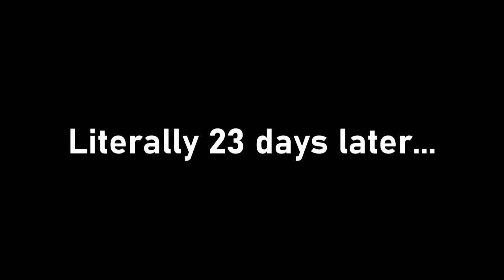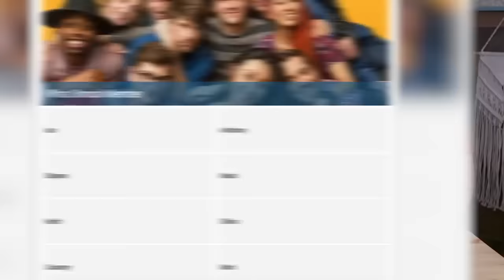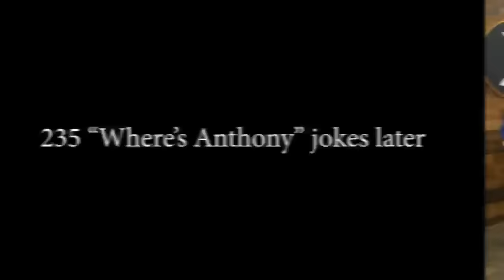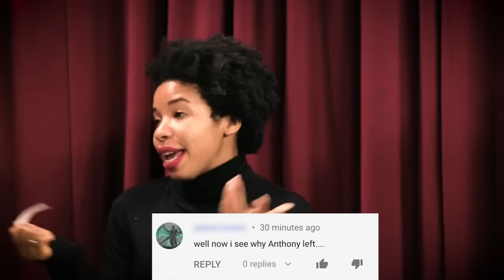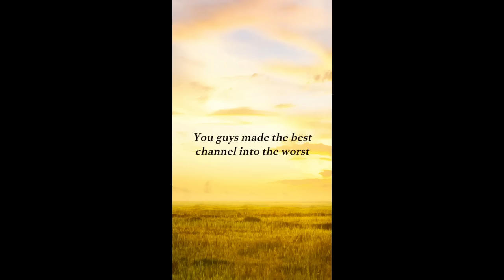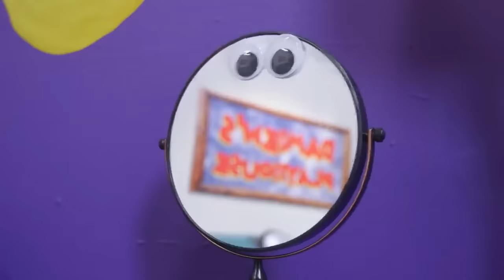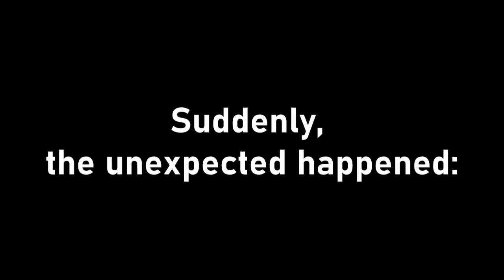Smosh: Every "Where's Anthony?" Ever [Compilation]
R.I.P. "Where's Anthony?" joke (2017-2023)

I decided to make an updated version of my previous compilation since Anthony has now returned to Smosh. Woooooooo! Yeah, baby! That's what I've been waiting for! That's what it's all about! Woooooooo!

(UPDATE 3/8/23: this video just became my first one to hit 1 million views. Thank you to everyone for watching.)

(UPDATE 11/10/23: as comprehensive as this video seems, I actually missed 2 jokes. One in "Tinder For Hotdogs" and another in "Tigger King", both sketches on Smosh's main channel.)

(UPDATE 14/10/23: Smosh reacted to this video 2 days ago and gave me a shoutout! Their reaction is now at number 47 on the trending tab. Now I want to issue some corrections: it wasn't 23 days later, it was 36 days later. Also, I missed an Anthony joke in "Reading Our Leaked DMs". Thank you to @xanferra in the comments for finding that one.)

(UPDATE 31/10/23: @YTFlove4ever in the comments has just informed me of another joke I missed in "Recreating TikTok Challenges BUT BETTER".)

(UPDATE 20/12/23: @megandelaronde5393 in the comments just informed me of yet another joke I missed in "Who Memed It? Episode 3".)

(UPDATE 29/3/24: @nate5599 in the comments informed me that I missed a joke in "We React to Our Worst Videos".)